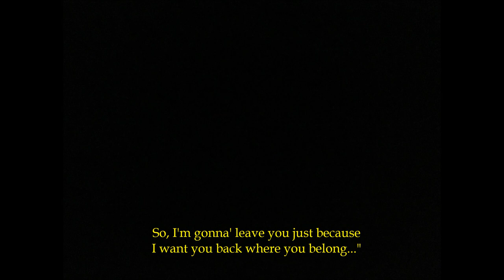"Back Where You Belong" by Donna Summer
Discover Music!
ᗪ𝐎ᑎᑎᗩ ᔕᑌᗰᗰ𝐄ᖇ ᔕᑌᑎᗪᗩ𝐘!
genre:   R&B/Hip Hop
ᗩᖇTIᔕT:   Donna Summer
ᔕOᑎG:  "Back Where You Belong"
YEᗩᖇ:   1996
ᗩᒪᗷᑌᗰ:  "I'm A Rainbow"